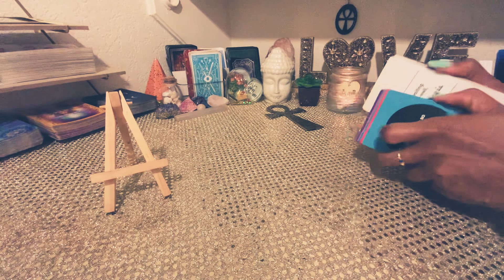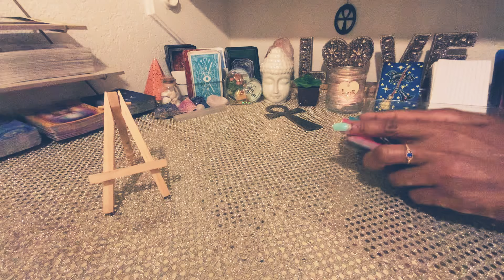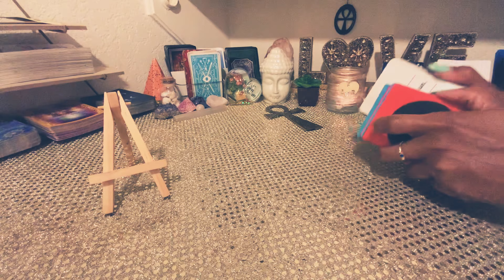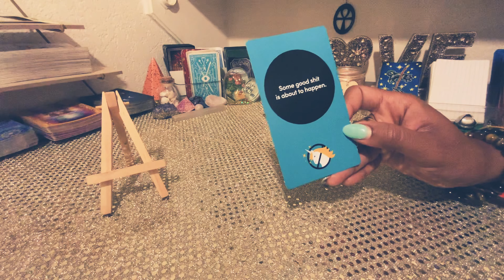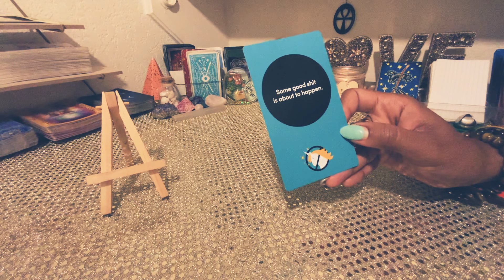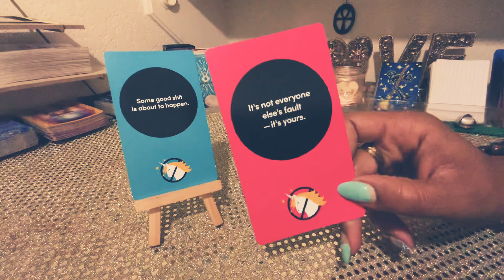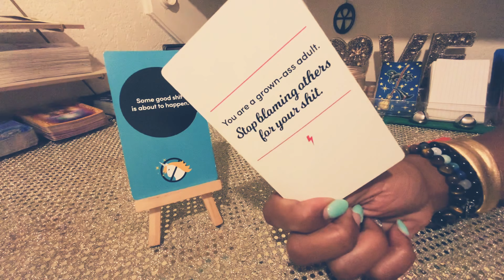ARIES ♈️ WOW! YOU DID IT! 🎉 CONGRATS 🍾 A POWERFUL UNION IN THE MAKING! A INFINITE COUPLE ❤️✨👀